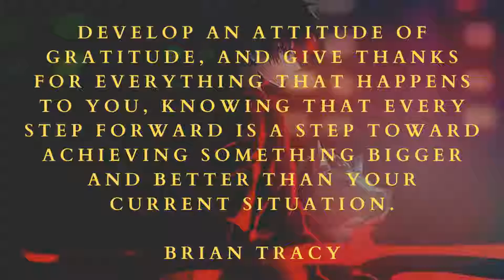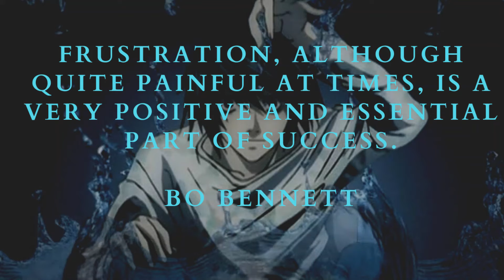Attitude Quotes to manage your attitude and make your lifestyle better❤😉🙃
guys I am a new youtuber and I need your support so if you like 👍 video make sure to subscribe my channel and also like and share my video with your friends 😊Hi and ASALAMUALAIKUM guys I am a new youtuber and a creator my channel is about quotes guys i need your support for this channel hopw you all like my work and video and make sure to SUBSCRIBE MY CHANNEL

I am neither a poet not a writer, I am simply a creator . I just present the magical words in my own way in my own style.